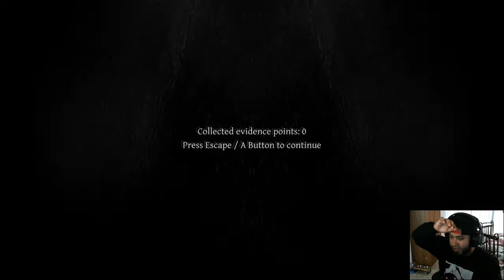Apparition Jugando Con La Ouija